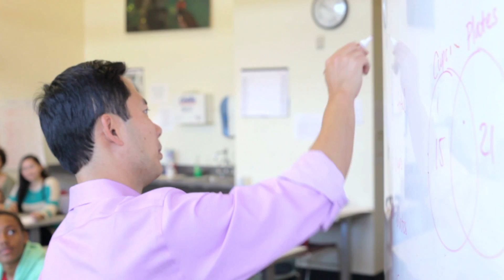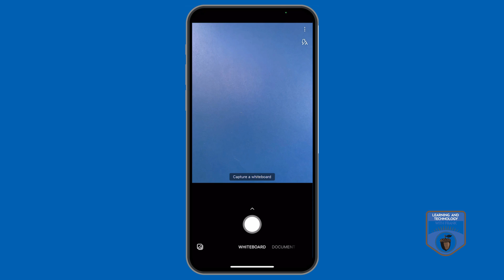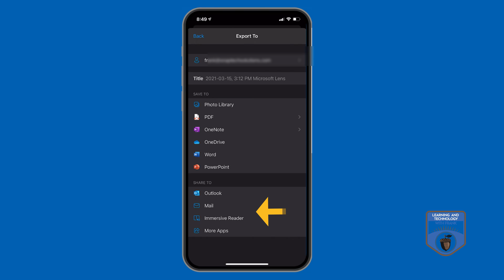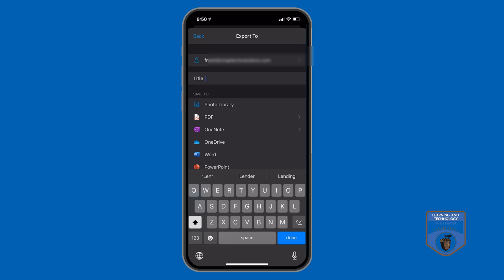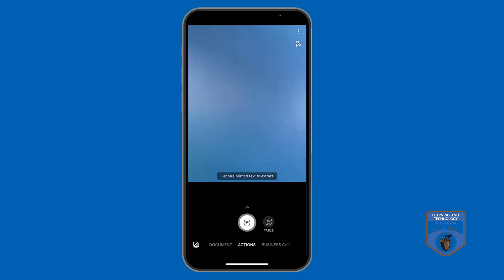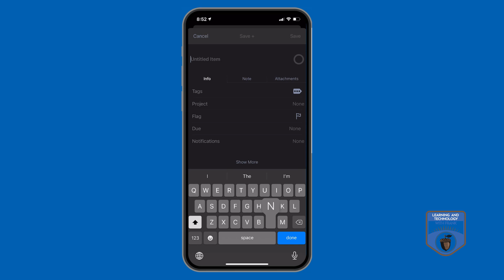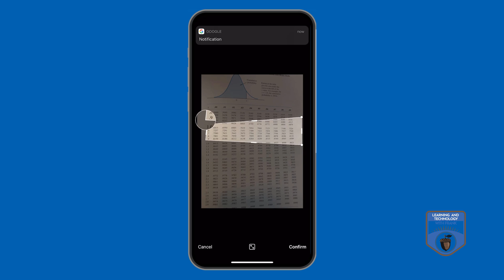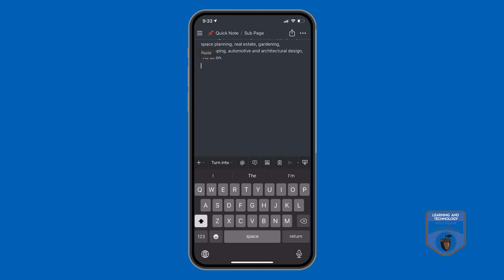Scan documents with your phone using Microsoft Lens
Transferring physical notes to digital form is easy with Microsoft Office Lens.
This App is one of my absolute favorites - it allows you to scan Whiteboards, capture presentations, extract data from printed tables, and more.
In this video, I go through most of the features of Microsoft Lens.